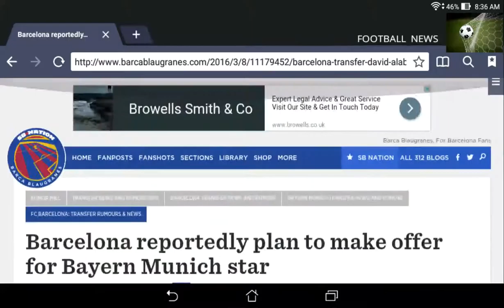Alaba to Barcelona?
Tap the like button if you like this video